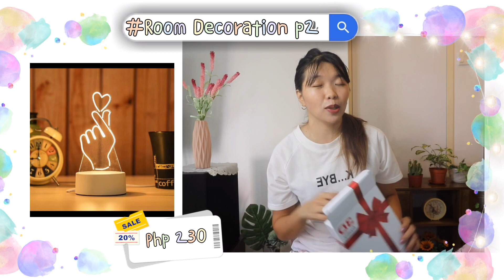Room Decor Haul Philippines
hi guy's what's up! hope you're all doing great.
AJA, Good Day to all of you!

shope home haul decor
room decor shopee
shopee room decor haul
9.9 shopee haul
haul philippines
haul
hauls
decor haul
bohemian room decor
bohemian decor haul

Mga ka pango, suggest kayo ng next video na pwedi kung gawin!